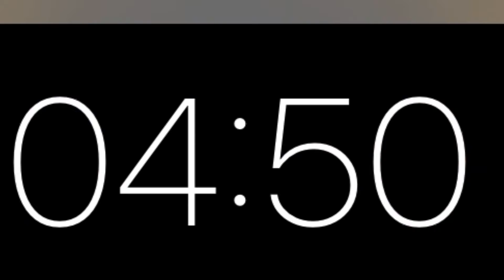5 minute timer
Hi guys, This is a 5 minute timer with music. I hope you enjoy.